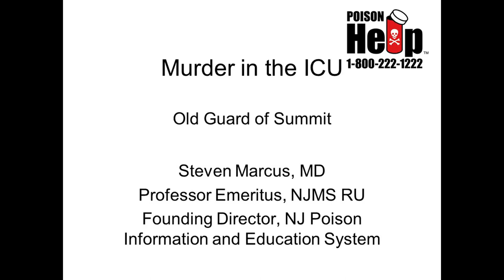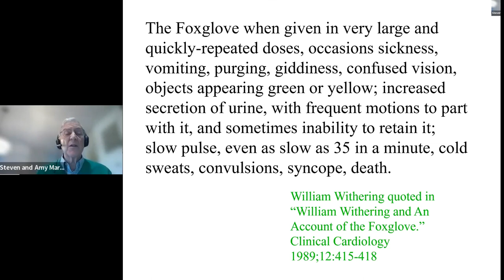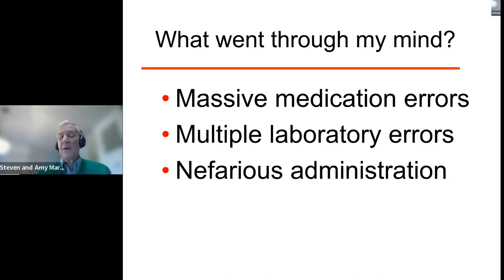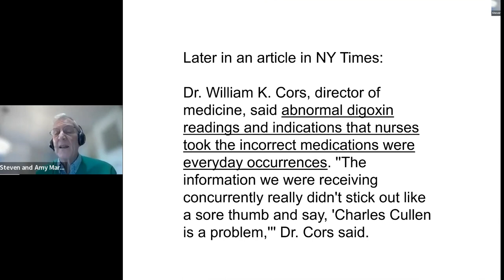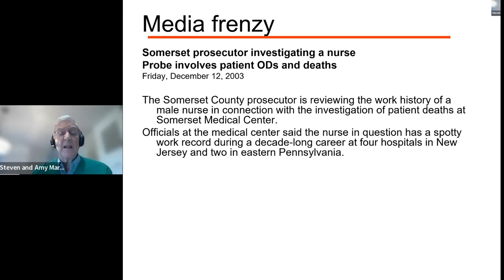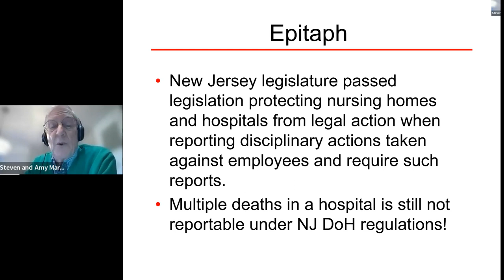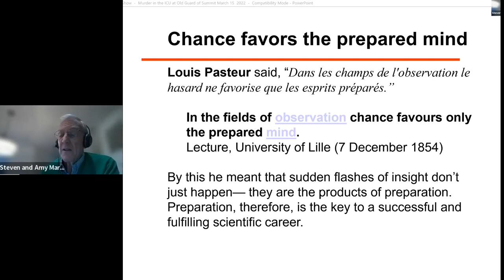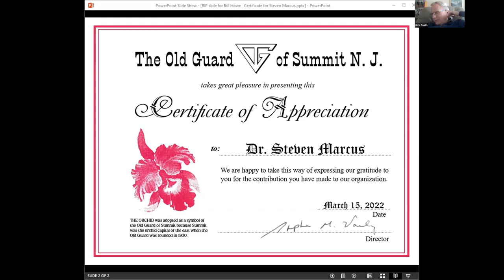"Murder in the ICU"-Steven Marcus, MD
The invited speaker at the March 15, 2022 meeting of the Old Guard of Summit NJ was Dr. Steven Marcus, a forensic toxicologist and founding director of the New Jersey Poison Center. He recounted the incredible story of how an unusual cluster of medication overdoses reported at one New Jersey hospital led to an investigation revealing the responsibility of a male nurse for a number of deaths over a 15-year period in multiple NJ and PA hospitals.  Dr. Marcus was one of the principal investigators who solved the crime, and he told a remarkable story. You might recall this case from the media at the time.